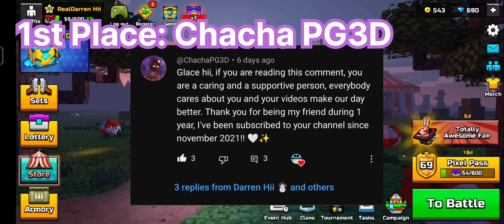2k subscribers Special 🥳 - Pixel Gun 3d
Hello everyone! We finally reached our MILESTONE 2,000 SUBSCRIBERS 🥳🥳🥳 THANK YOU GUYS SO MUCH FOR SUPPORTING MY CHANNEL! 💙✨💙✨

Shout outs to the winners:
@v3rmillxn ( 5th Place )
@BlooNoo ( 4th Place )
@RealYTGoldenWolfPG3D ( 3rd Place )
@Legend_ry_G_merFC ( 2nd Place )
@ChachaPG3D ( 1st Place )
For those who are not in this video please don't get salty and mean in the comment section 🥺

I need to make everyone happy in my community. Because that is my favourite job to help this community! ✊🏻